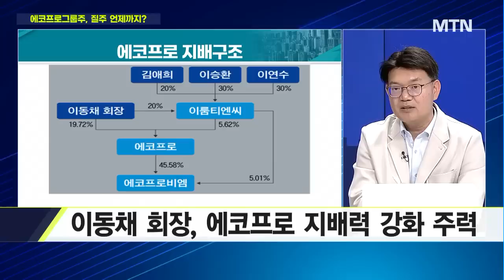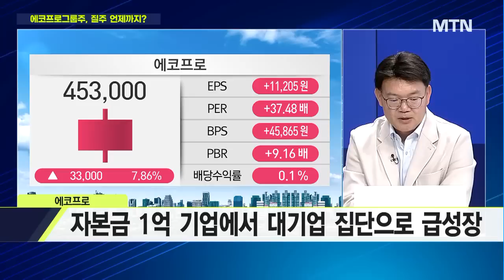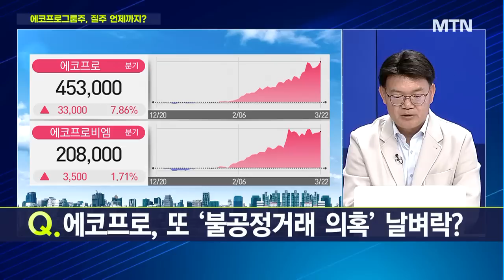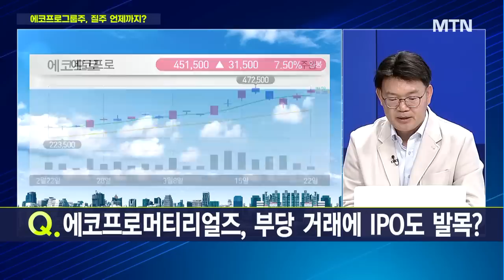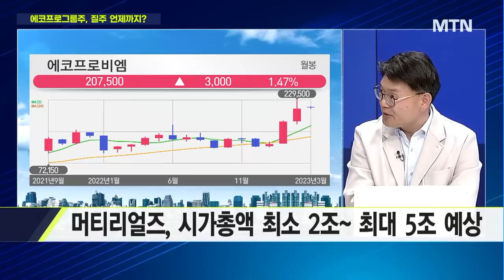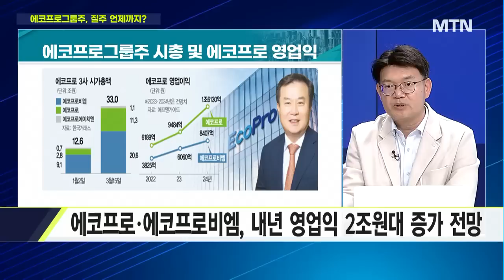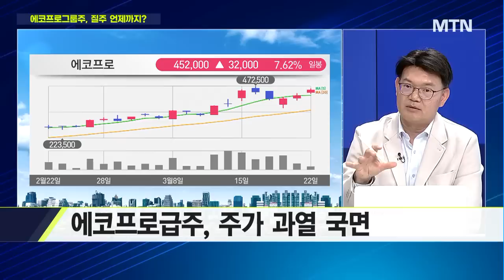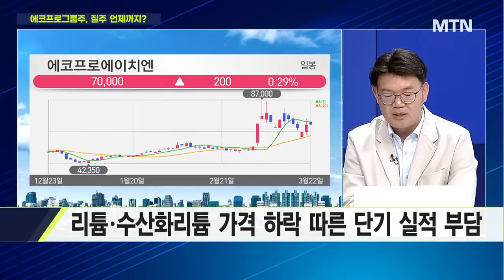[마켓줌인] 최근 에코프로그룹주 주가가 치솟은 배경은? / 머니투데이방송 (증시, 증권)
03/22 이슈&뷰

출연 : 박주근 리더스 인덱스 대표

Q. 에코프로그룹 지배구조 현황은?
Q. 최근 에코프로그룹주 주가가 치솟은 배경은?
Q. 에코프로그룹, 5월 대기업 집단 편입… 의미는?
Q. 에코프로, 또 '불공정거래 의혹' 날벼락?
Q. 에코프로머티리얼즈, 부당 거래에 IPO도 발목?
Q. 에코프로그룹주, 실적 추이 및 전망은?
Q. 에코프로그룹주, 상승 여력 더 vs 밸류에이션 과도?